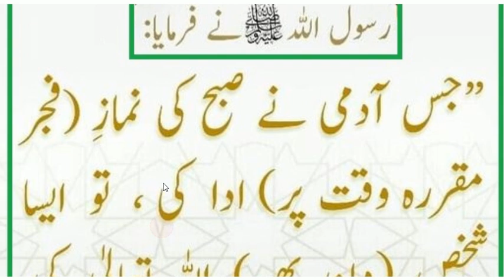Namaz fajar ko waqt par ada karna | Hazrat Muhammad ﷺ Ny farmya نماز فجر وقت پر ادا کرنا